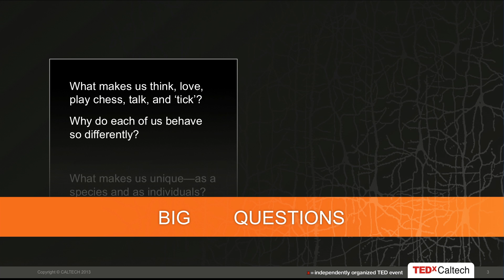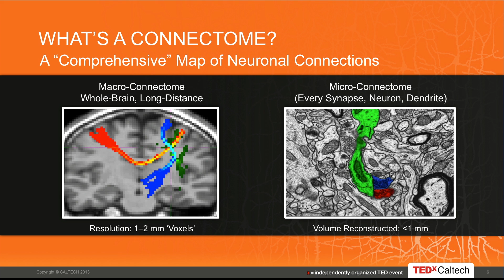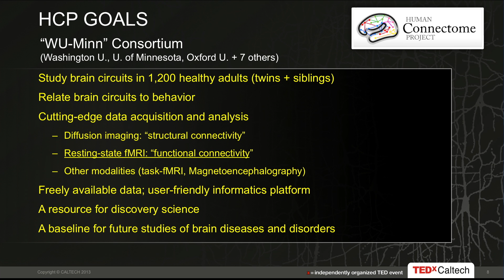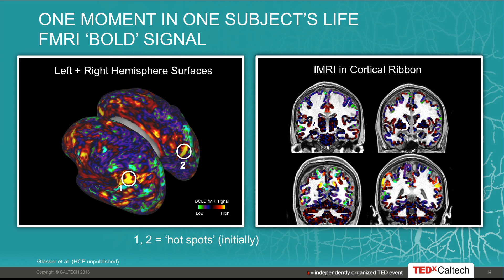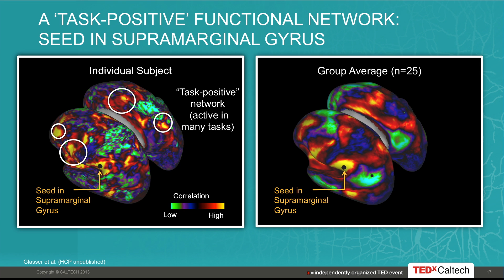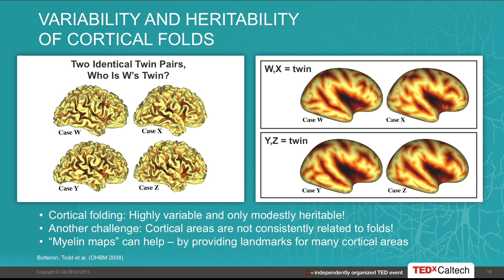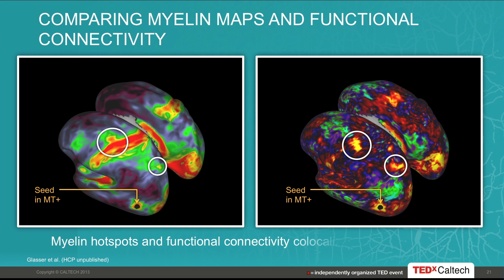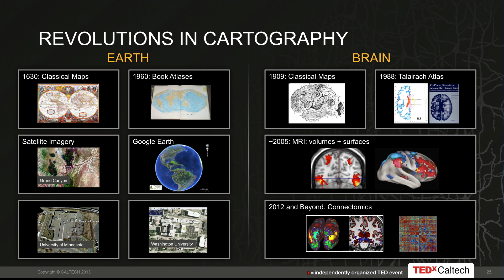The Human Connectome Project - Relating Brain Circuits to Behavior: David Van Essen at TEDxCaltech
David C. Van Essen is the Alumni Endowed Professor in the Anatomy & Neurobiology Department at Washington University in St. Louis. He has pioneered the use of surface-based analysis methods to characterize the structure, function, development, and connectivity of the cerebral cortex. He is Principal Investigator for the NIH Human Connectome Project, a large-scale effort to map brain circuitry and its relationship to behavior in healthy adults. His physiological and anatomical studies have provided deep insights into cortical functional organization. He has served as Editor-in-Chief of the Journal of Neuroscience, President of the Society for Neuroscience, and Head of the Anatomy & Neurobiology Department for 20 years. He is a fellow of the AAAS and received the Raven Lifetime Achievement Award from the St. Louis Academy of Sciences and the Krieg Cortical Discoverer Award from the Cajal Club.